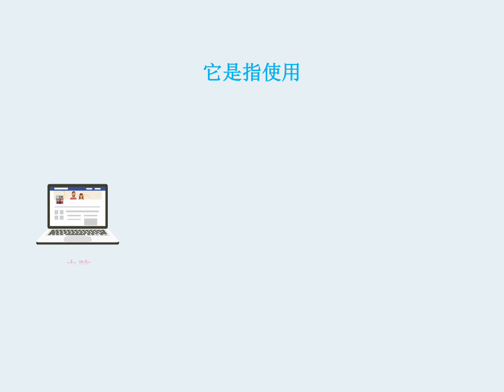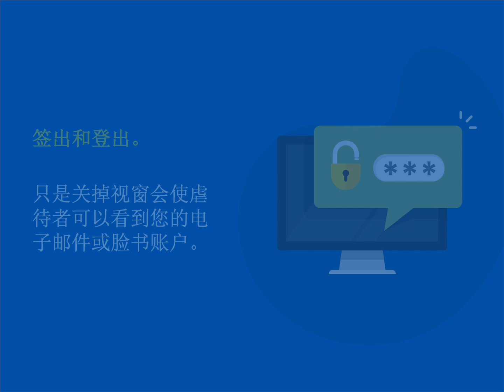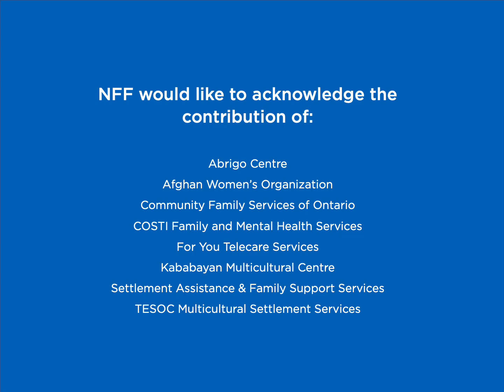NFF / COSTI - Digital Safety - Chinese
Neighbours, Friends and Families is a public education campaign funded by the Ontario government to raise awareness about Gender-Based Violence so that those who are close to at-risk women can support them to change their lives for the better.

COSTI Immigrant Services worked with community partners serving immigrants, refugees, and ethnocultural communities in the Greater Toronto Area to develop animated videos in multiple languages to promote the message that everyone has a role to play in preventing woman abuse in our community.